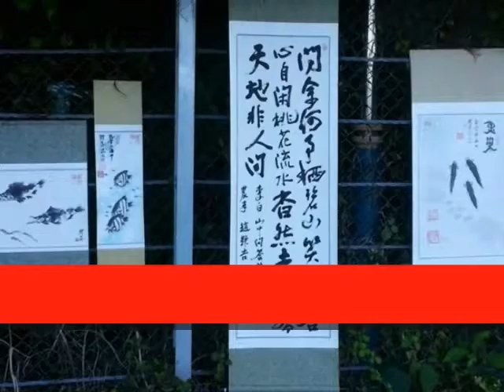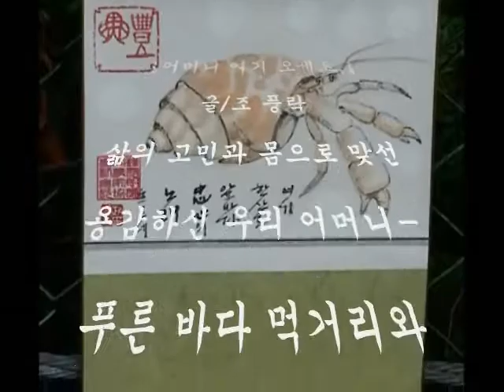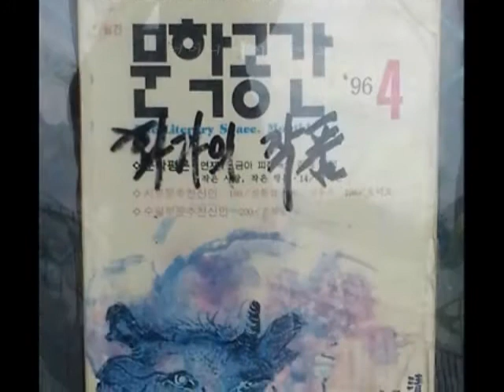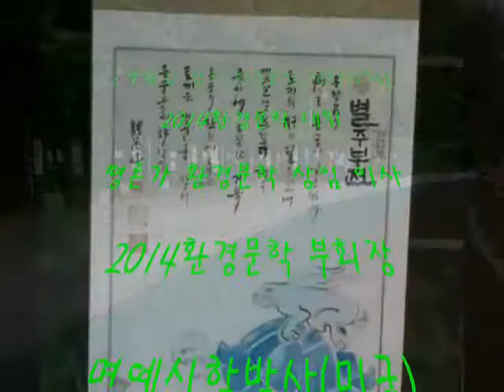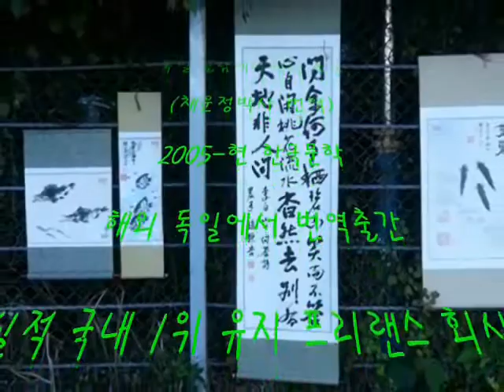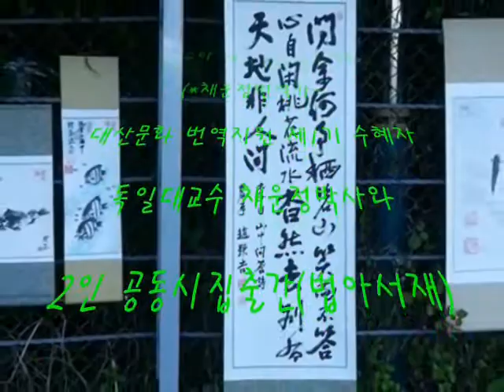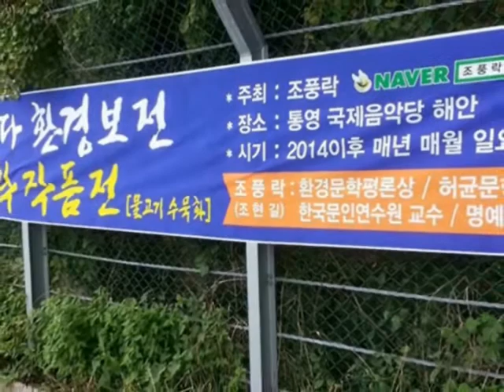어머니 여기 오세요 글 조풍락, 편집 원영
편집에 도움을 주신 덕분으로
영상이 나오기까지 영상형님고맙습니다
또는
조풍락시인님 고맙습니다
누구나 행복하시길.